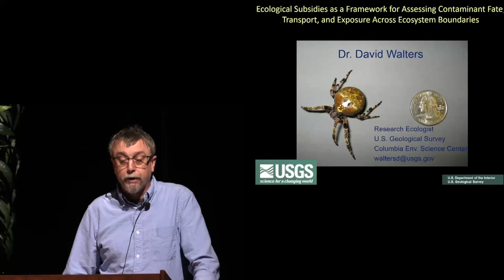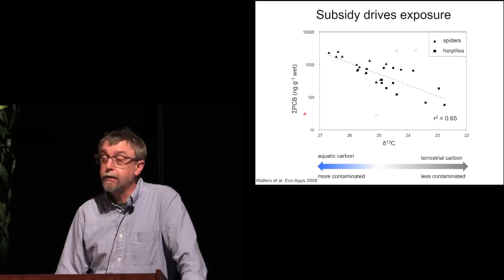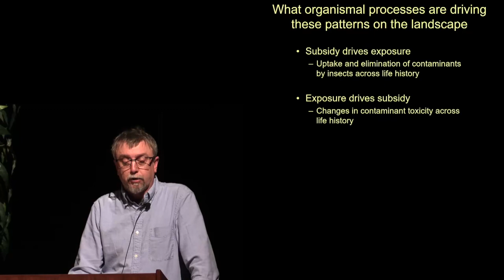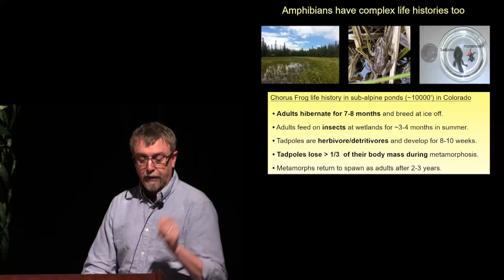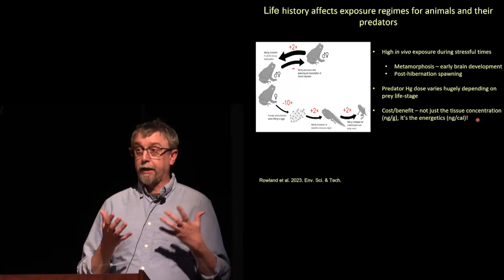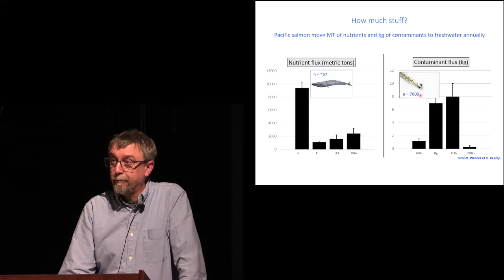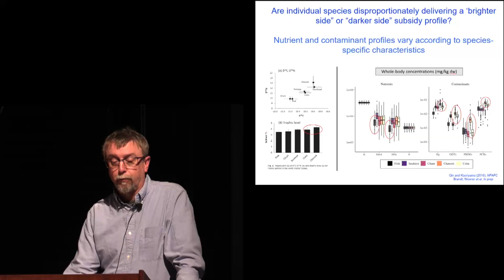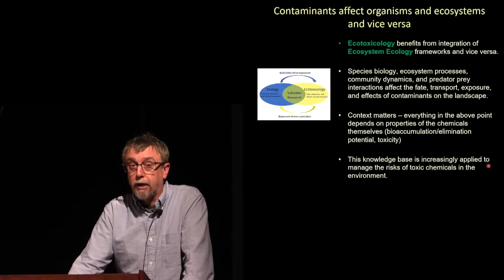Ecological Subsidies As Framework For Assessing Contaminant Fate, Transport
David Walters